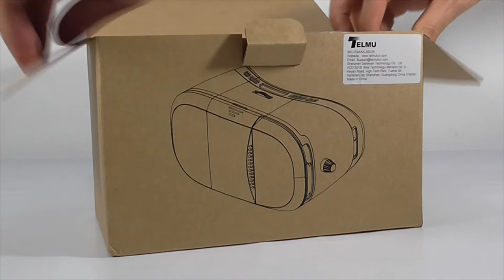Telmu 3D VR Gafas de Realidad Virtual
Buena calidad en fabricación. Robustas.
El móvil está bien aireado y permite el movimiento de las lentes y la distancia del móvil.